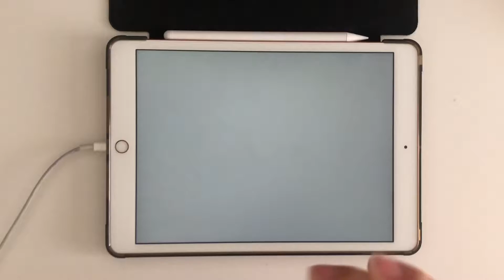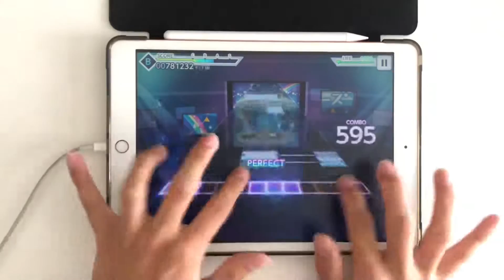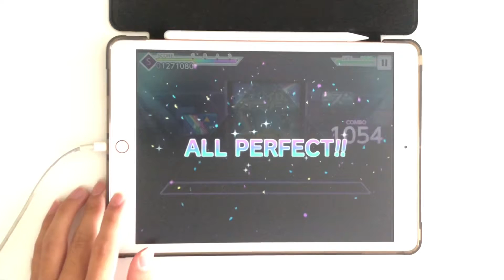【プロセカ】ニジイロストーリーズ(Master) All Perfect手元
28にしてはムズいけど、BPMはやめだからAP出す分には苦労しなかった
OSTER Projectは神、これを類と寧々に歌わせた運営も好き